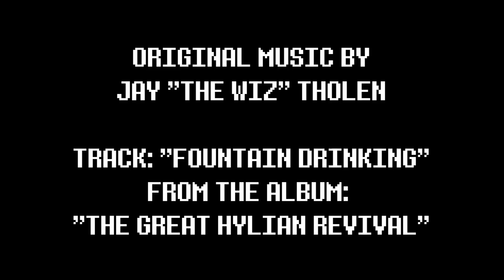Super Bowl XLVII Results! // GeeksOnVHS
Ray Lewis approves.

Jay, Chuck & George of Geeks On VHS had a great Super Bowl party for Super Bowl, um... 47? We actually got to go to New Orleans and sit on the sidelines. Those football players sure drink a lot of water!